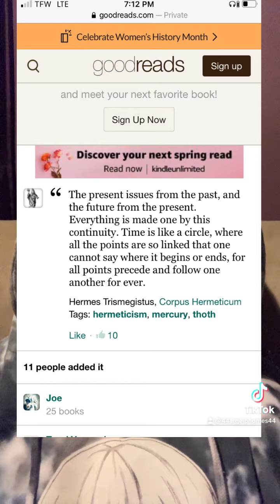Time Is Simultaneous